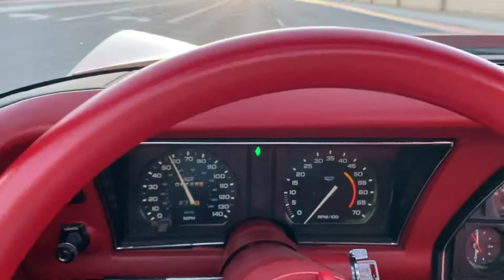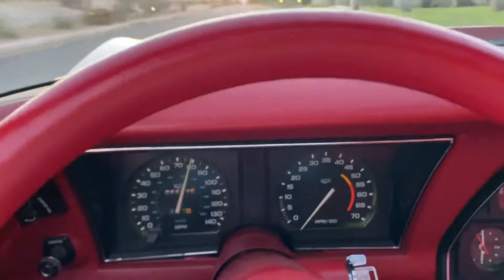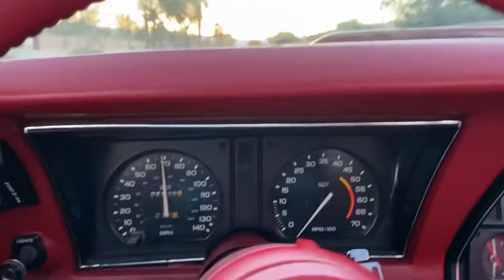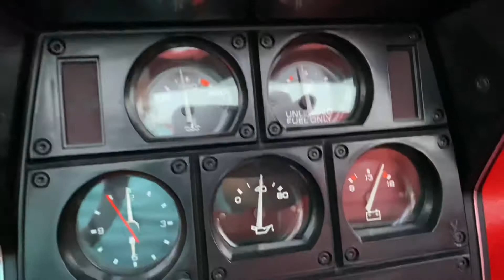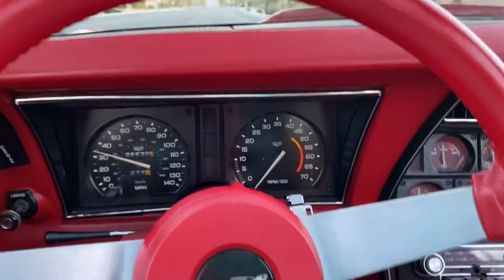Dave’s ‘79 Vette Driving Video